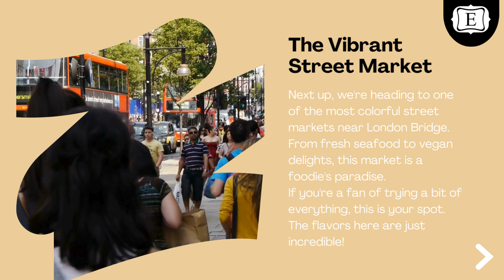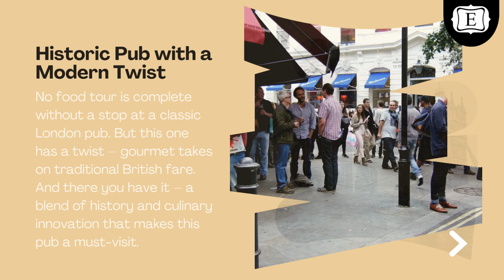Uncovering the Hidden Food Gems on London Bridge - A Culinary Journey || Edward Hotel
Embark on a flavorful adventure as we explore the hidden food gems around the iconic London Bridge. From cozy artisan cafés to vibrant street markets and historic pubs with a modern twist, this video takes you on a culinary journey through one of London's most eclectic areas. Whether you're a foodie looking for the best croissants in town or craving innovative takes on traditional British fare, London Bridge has something to offer. And after a day of indulging in these delicious finds, unwind at the Edward Hotel, your perfect retreat just a short tube ride away. Join us as we uncover the tastes that make London Bridge truly unique!